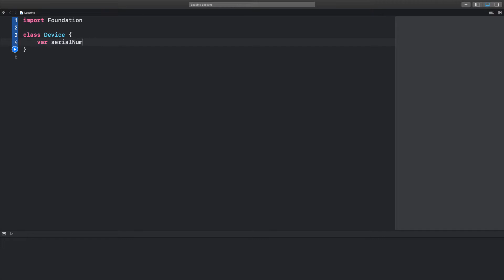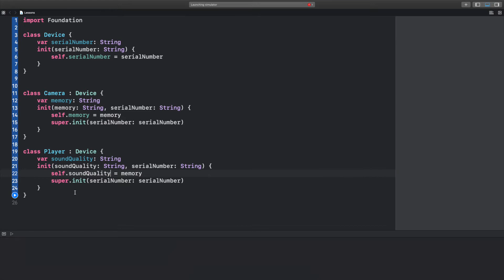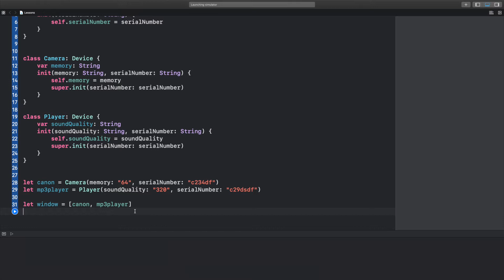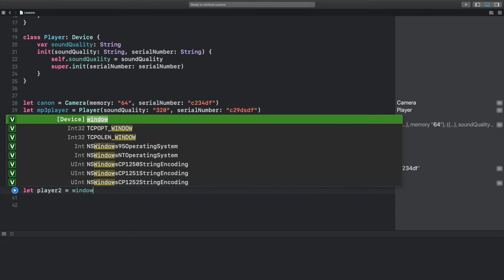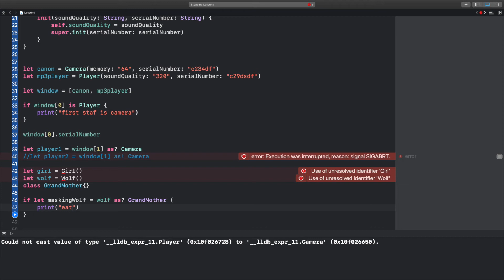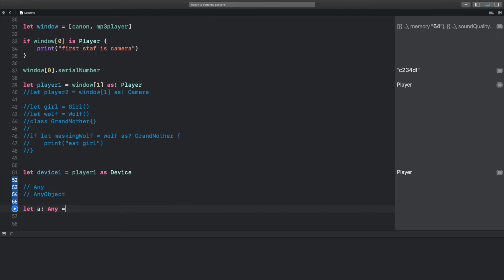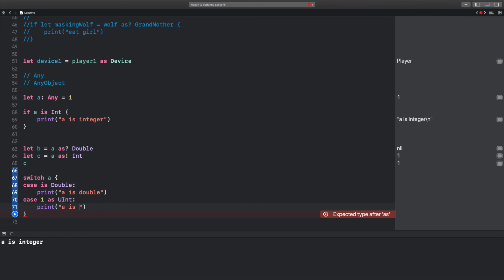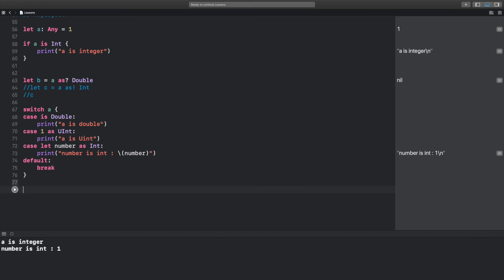#29 Приведение типов в Swift. Swift for beginners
В этом Видео я расскажу про то как работает приведение типов в языке программирования Swift. Расскажу где применяется приведение типов и в каких случаях. расскажу про операторы is и as и покажу как с ними работать. В частности, рассмотрю понижающее приведение и повышающее приведение. Так же в этом видео вы познакомитесь с такими понятиями как Any и AnyObject.